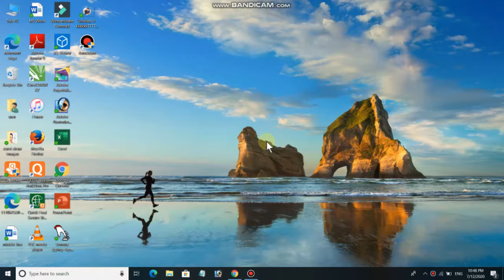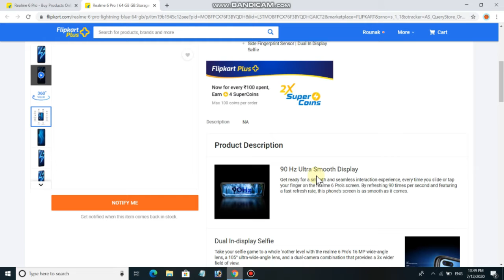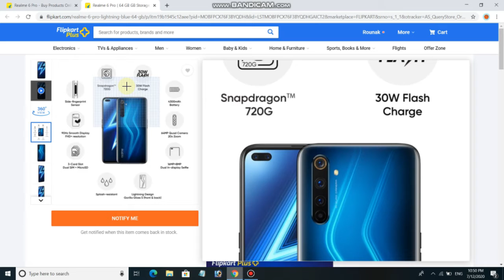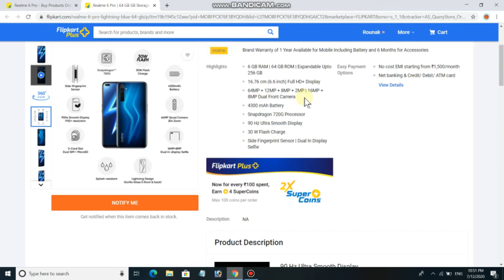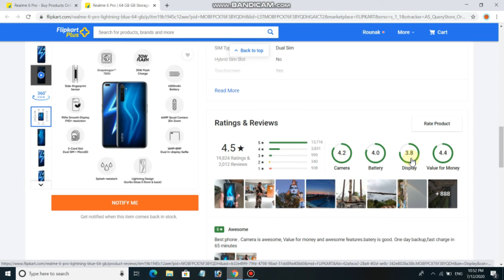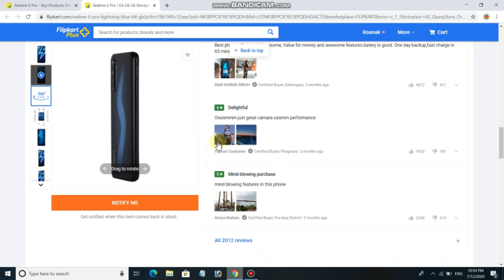Realme 6 pro Review //